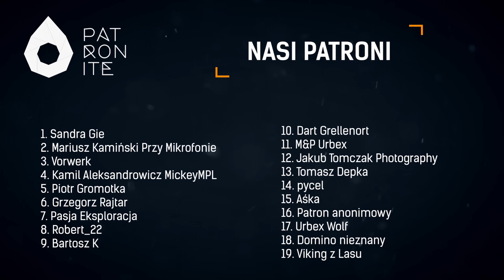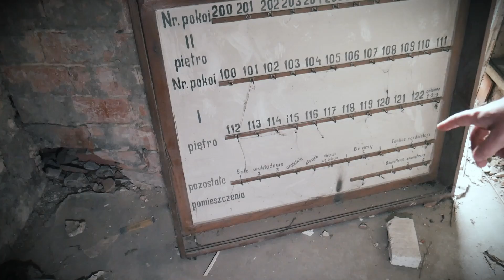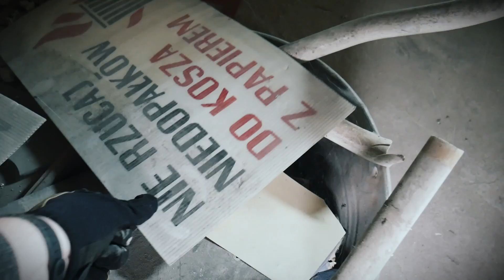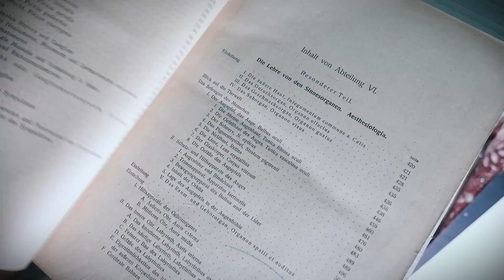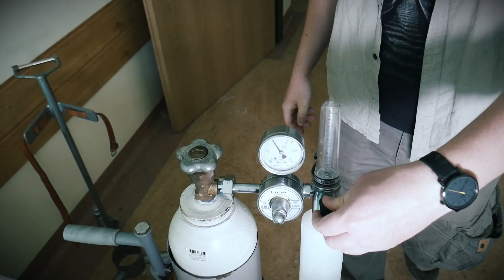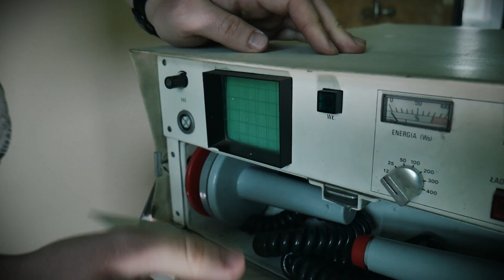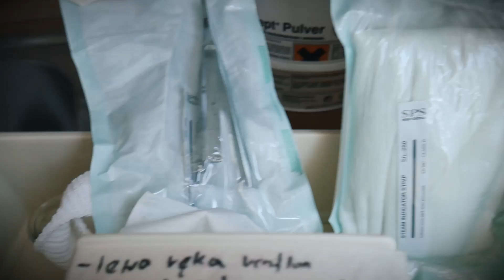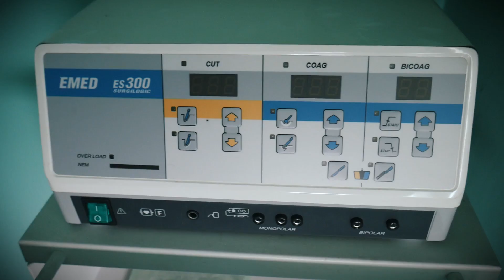Koronawirus vs polska rzeczywistość. Czy nieczynna klinika może pomóc w walce z pandemią COVID-19?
Jakie wydarzenia doprowadziły do upadku jednej z wiodących klinik chirurgicznych w Polsce? Jakie sekrety skrywają mury budynku, który przez ostatnie lata pozostawał zamknięty i zabezpieczony przez wzrokiem nieproszonych gości. Czy istnieje szansa na przywrócenie placówce dawnej świetności i renomy?

Na te i inne pytani odpowiedź znajdziecie, oglądając nasz najnowszy film.

Chcesz wesprzeć naszą pracę? Zapraszany na nasz Patronite:
Nasze wyprawy sprzętowo wspiera sklep MILWORLD.
Zapraszamy do zapoznania się, z ich ofertą.